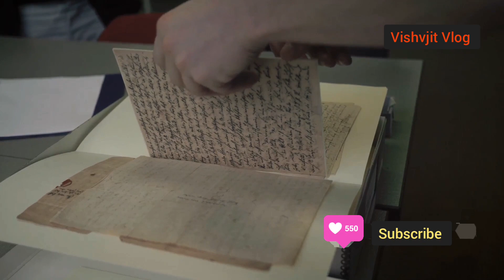Sitamarhi Ka History Or Gumne Ki Jagah !